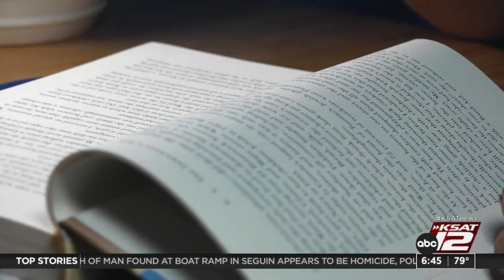Great Graduates 2022: Dylan Bazan Southside ISD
Meet Dylan Bazan, a KSAT12 Great Graduate for 2022.